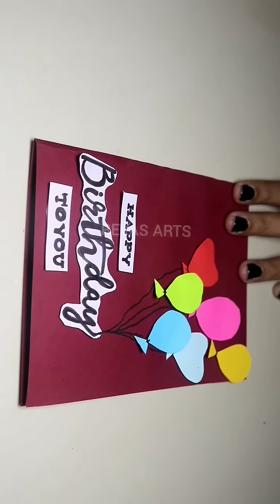How to make birthday card in tamil,Homemade birthday greeting card in tamil#short